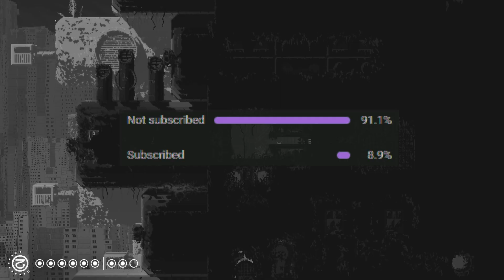Committing WAR CRIMES As Artificer.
Rain World Downpour - Artificer (part 4)

Improvements Made: Keeping Uploads Closer To Recording (So I Can Actually Use Audience Feedback Sooner),
Leading With Action Instead Of Subject - (Had I Not Learned This Lesson From Last Time) The Title Would've Been: "Artificer Committing WAR CRIMES",
Still Improving Titles,
Still Improving Thumbnails.